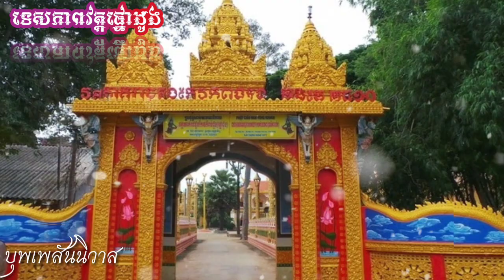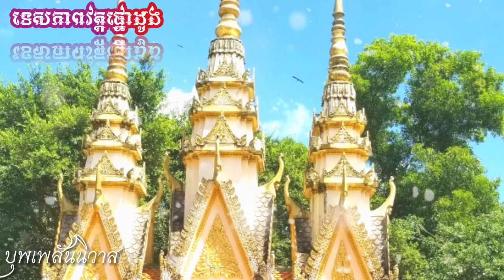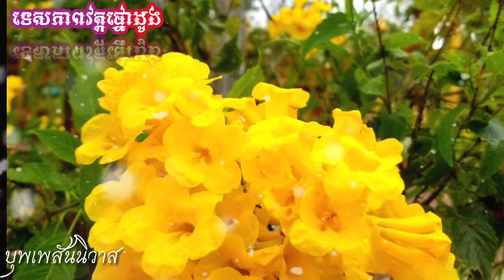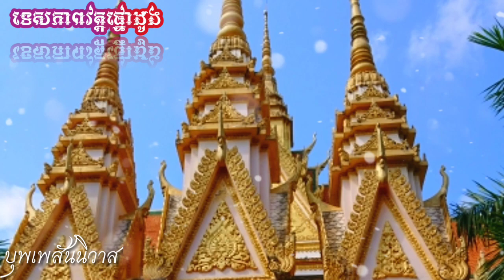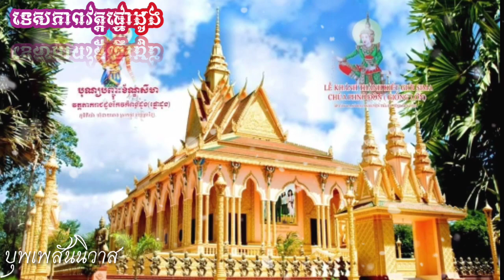ទេសភាពវត្តផ្នោដូង-(บุพเพสันนิวาส)